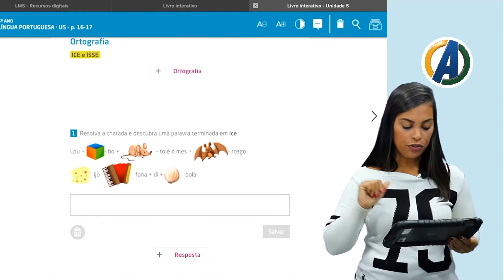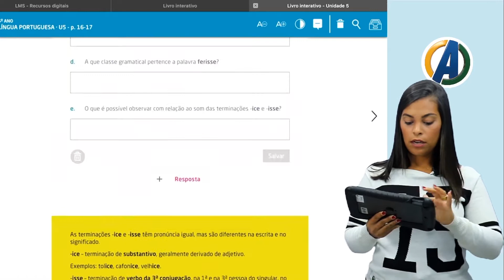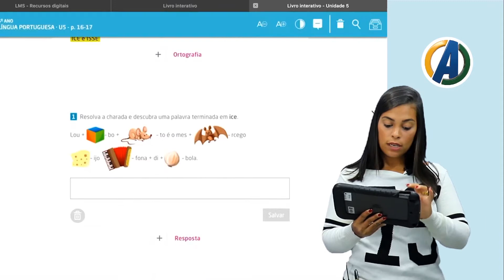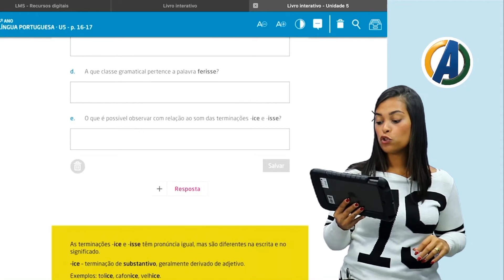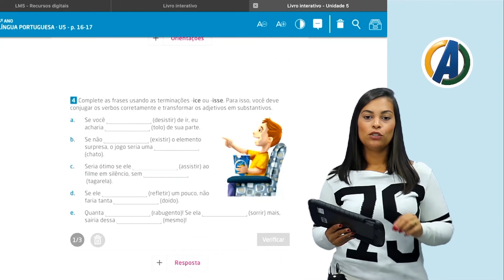5º ANO - REDAÇÃO - ORTOGRAFIA - PROFª BRUNA MARQUES